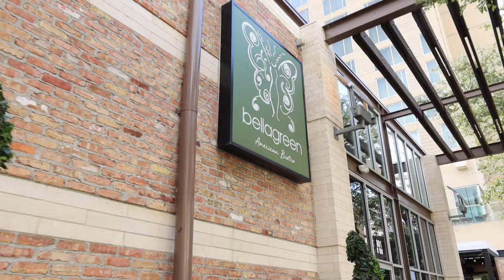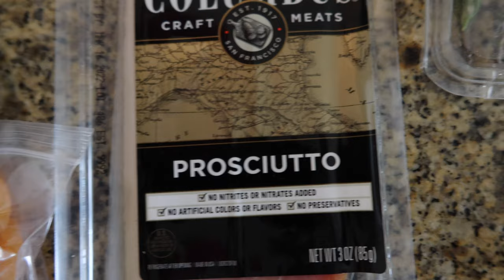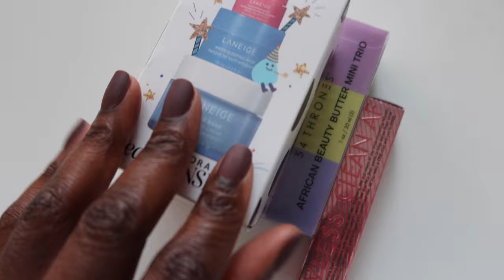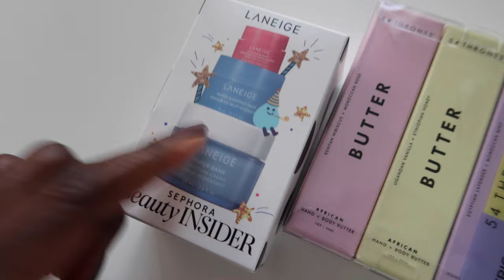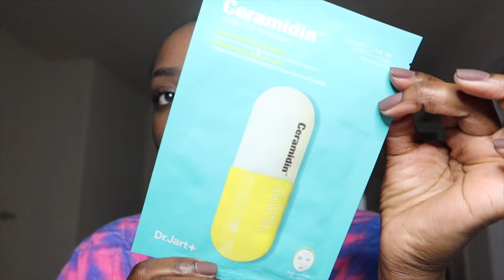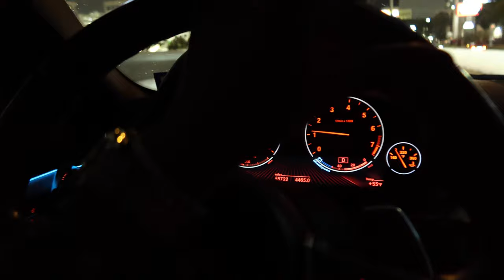WEEKLY VLOG #45: VACAY PREP, CHARCUTERIE, LOVE LETTERS, DYSON, SOLO LUNCH AND MORE | Mena Adubea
Heyyyy! Not a vlog on a weekday! Had to make sure you get this one, so that. I can get the travel vlog out next Sunday! It's gonan be gooddddd!

GIRL CHAT, BRAZILIAN WAX & OPENING PACKAGES
⋙ Hair - Silk Press (all mine)
⋙ Lysol Sanitizing Wipes

09:40 - SCENT OF THE DAY

13:31 - CITY PHOTOSHOOT

16:31 - BATH AND BODY WORKS, SEPHORA, SOLO LUNCH

18:06 - NEW FRAGRANCE
⋙ Kayali Edin Juicy Apple Fragrance

22:04 - NATURAL PONYTAIL
⋙ Edge Tamer 24 hr Hold
⋙ Black Wrap Strips

22:23 - CHARCUTERIE BOARD

24:46 - SEPHORA GIFT
⋙ Laneige Lip Sleeping Mask
⋙ 54 Thrones Body Butter
⋙ Lawless One and Done
⋙ Target Robe
⋙ Maison Margiela 'REPLICA' Jazz Club
⋙ Rotating Organizer

27:27 - PREPPING GUEST ROOM

28:10 - VACAY PREP TO DO LIST

30:27 - SHAVING MY FACE, TEETH WHITENING
⋙ Glow Recipe Papaya Enzyme Cleaning Balm
⋙ Believe Beauty Facial Toning Mist
⋙ Tweezerman Facial Razor
⋙ Dr. Jart Ceramidin Facial Mask
⋙ Teeth Whitening Kit

31:48 - GUEST ROOM
⋙ Wicker Tray
⋙ Target Robe
⋙ Flower/Pampas (Homegoods) Dupe linked
⋙ Bedroom Slippers
⋙ Clear Water Bottle
⋙ EOS Bath and Body Gift Set
⋙ 54 Thrones Gift Set

32:06 - WASHING MY HAIR
⋙ Brigeo Charcoal Scalp Scrub Shampoo
⋙ TPH Mint Conditioner
⋙ Hair Wrap Towel

32:33 - LOVE LETTER TO MY MOM

37:16 - BRAIDING MY HAIR
⋙ Adowa Beauty Blue Tansy Leave In Conditioner
⋙ T3 Flat Iron

44:23 - DYSON DRYER, FLAT IRONING MY WIG
⋙ Dyson Supersonic Hair Dryer
⋙ IGK Keratin Smoothing Spray

45:17 - DINNER IN THE CITY, CONVENIENCE

49:56 - DUNKIN w/GRANNY

57:29 - SWITCHING PURSES FOR TRAVEL
⋙ MAG Safe Charger
⋙ Camera Tripod (purse size)
⋙ Vlogging Camera
⋙ Quay Sunglasses (High Key)
⋙ Leopard Masks
⋙ Beach Bag / Canvas Tote

-- SENDING A PACKAGE? --
Mena Adubea

1 Peter 3: 3 - 4